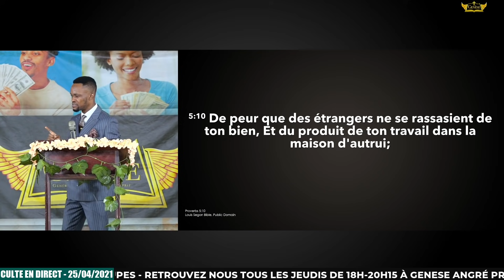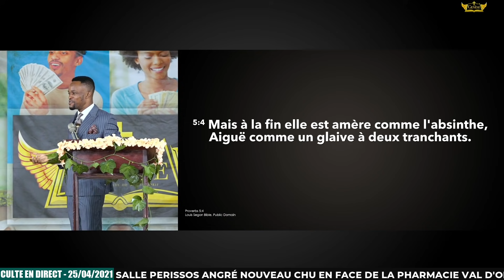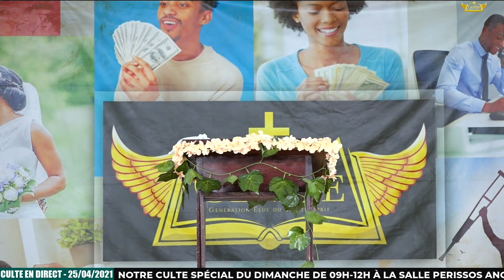COMMENT VAINCRE LES VICES ET LES PÉCHÉS LIÉS AU SEXE (2eme partie) - FRERE WILFRIED ZAHUI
🔘𝑷𝒐𝒖𝒓 𝒗𝒐𝒔 𝒅𝒊̂𝒎𝒆𝒔 𝒆𝒕 𝒐𝒇𝒇𝒓𝒂𝒏𝒅𝒆𝒔 :
Le Frère Wilfried Zahui est le Président et fondateur de la GENÈSE "Génération Élue du Saint-Esprit". Retrouvez gratuitement l'ensemble des prédications et des émissions sur ma chaîne YouTube , les moments forts des cultes, les pensées bibliques et bien plus encore sur ma page Facebook

𝐇𝐎𝐑𝐀𝐈𝐑𝐄 𝐃𝐄 𝐂𝐔𝐋𝐓𝐄𝐒 :
[𝗝𝗘𝗨𝗗𝗜]
Culte du Jeudi : 18H00 - 20H15
Lieu : Église Genèse Angré près du Stade d'angré

[𝗦𝗔𝗠𝗘𝗗𝗜]
ATMOSPHÈRE DE MIRACLE : 16H00 - 19H00
Lieu : Salle PERISSOS - Angré nouveau CHU face à la pharmacie Val d'Oise

[𝗗𝗜𝗠𝗔𝗡𝗖𝗛𝗘]
Culte d'action de grâce : 09H00 - 12H00